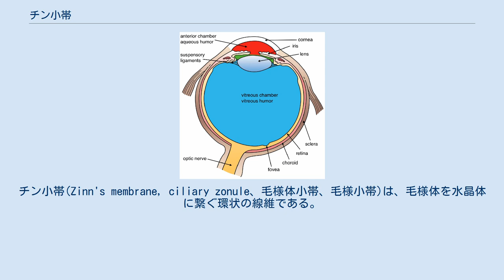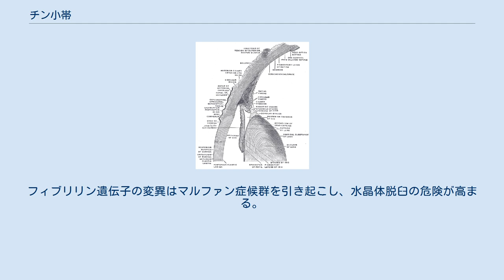チン小帯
チン小帯(Zinn's membrane, ciliary zonule、毛様体小帯、毛様小帯)は、毛様体を水晶体に繋ぐ環状の線維である。
ヨハン・ゴットフリート・ツィンに因んで名付けられた。
 チン小帯は眼球の内部で水晶体を固定している、線維のあつまりである。
チン小帯が水晶体を支えることによって、水晶体はその形を左右対称に保ち、ピントを網膜に合わせることができる。
加齢にしたがって劣化していくほか、目をこすることによっても劣化し、一旦切れると再生しない。
 毛様体上皮細胞がチン小帯の一部を形成している可能性がある。
 チン小帯は、2つの層に分かれている。
薄い層は硝子体窩に並び、厚い層は小帯線維が集まっている。
線維は、毛様体小体として知られる。
チン小帯の直径は、約1から2μmである。
 水晶体との摩擦等で、色素顆粒がチン小帯から放出されると、虹彩の色は徐々に薄くなる。
これらの色素顆粒がチャネルを阻害し、緑内障を引き起こすこともある。
 チン小帯は、主に結合組織タンパク質であるフィブリリンで構成されている。
フィブリリン遺伝子の変異はマルファン症候群を引き起こし、水晶体脱臼の危険が高まる。
 チン小帯は、細隙灯で見ることは難しいが、子供のものや虹彩欠損症、水晶体亜脱臼の場合は見えることがある。
チン小帯の数は、年齢とともに減少する。
チン小帯は、水晶体外縁の前方及び後方に挿入されているように見える。